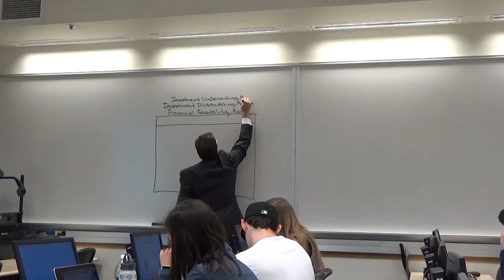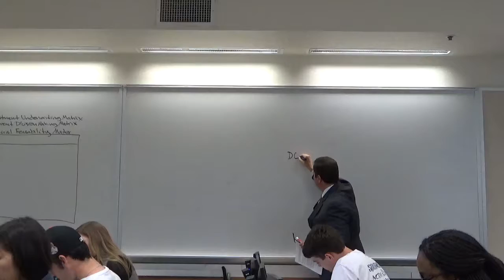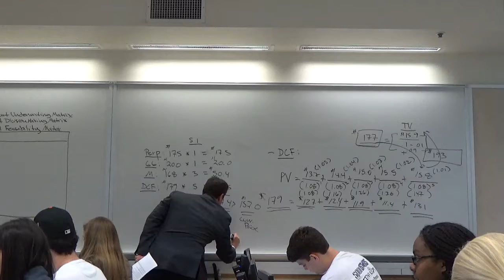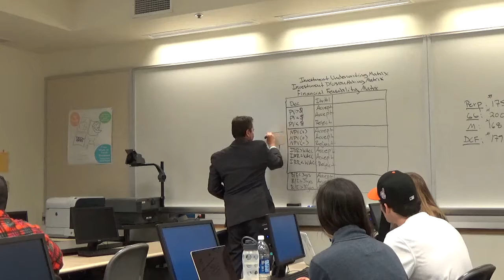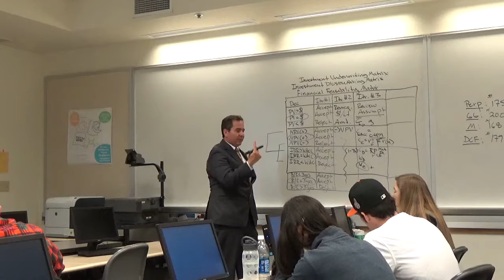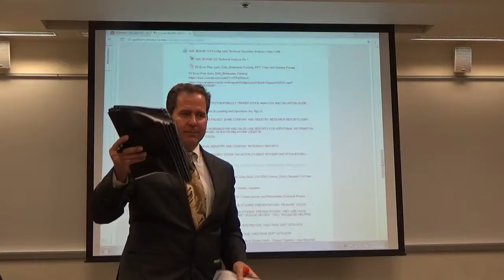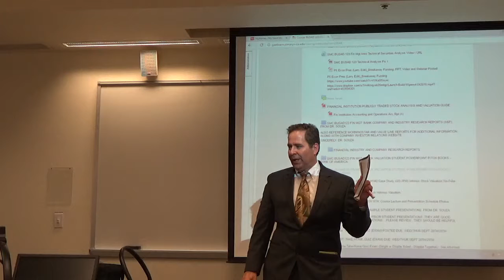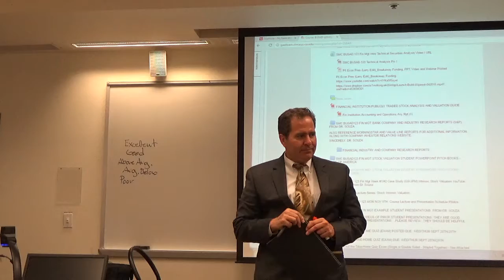MAH00528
Lecture 3: Exam Stock Intrinsic Valuation + Investment Decision Making Matrix Questions + Stock Valuation Outline